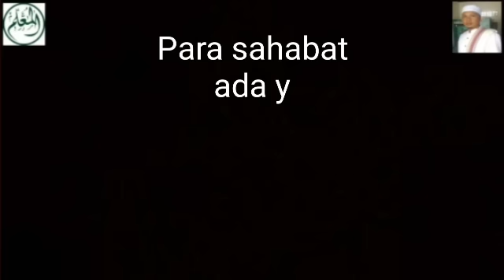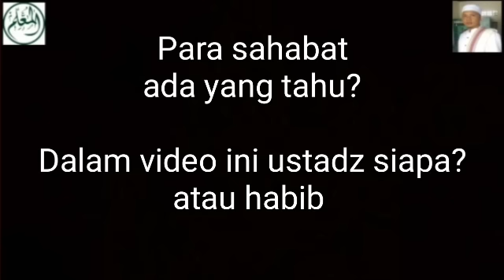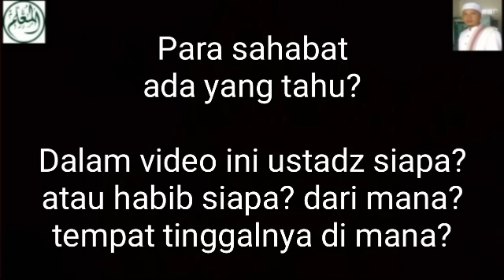Telapak Kaki Habib Maksiat Telah Berani Injak-Injak Kepala Para Kyai Bersorban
Bagi para sahabat yang tahu nama orang dalam video ini, maka tolong infokan kepada kami. Terimakasih